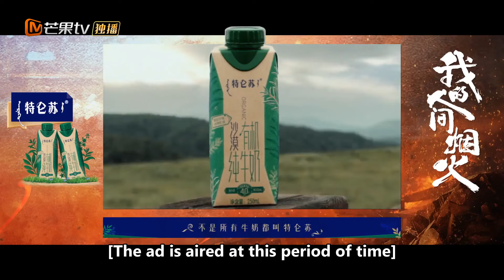【我的人间烟火】Yang Yang asked Wang Churan for help in the first response to the wounded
Plot Summary:
Fire station chief Song Yan and emergency department doctor Xu Qin reunite after ten years of separation. In their youth, the two were forced apart due to family opposition, but upon meeting again, they have both experienced a lot of growth and change. Due to the nature of their work, Song Yan and Xu Qin gradually find themselves crossing paths. Song Yan leads the firefighters of Tenli Station, bravely fighting to protect the lives and property of the people, and despite facing countless tests of life and death, he remains true to his original intentions. His perseverance inspires Xu Qin, and the long-standing emotional burden that troubled them for years begins to unravel. They overcome family obstacles and eventually come back together, encouraging and progressing together, using their respective expertise to guard this beautiful city.
剧情简介：
消防站长宋焰和急诊科医生许沁分别十年之后重逢，青春时代的两人因家庭反对被迫分开，再相见时，两人都有了许多成长和改变。由于工作性质的原因，宋焰和许沁渐渐有了交集。宋焰带领十里台的消防员们为维护人民群众生命财产安全而英勇奋斗，经历了无数次血与火的生死考验后仍不改初心。他的坚持感染着许沁，困扰他们多年的心结也渐渐被解开。两人克服家庭阻力，最终重新走到一起，互相鼓励，共同进步，用各自的专长守护着这座美丽的城市。